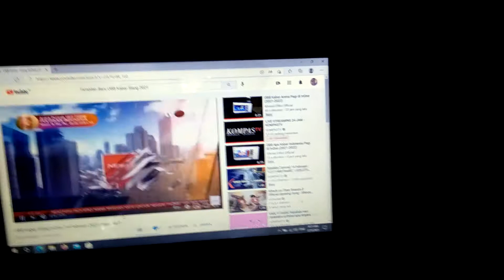OBB Kabar Siang di tvOne (2021) Versi HUT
OBB Kabar Siang di tvOne (2021) Versi HUT tvOne 13th Saksikan Kabar Siang akan tayang setiap Senin-Jumat pukul 11.00 WIB/Sabtu & Minggu pukul 11.30 WIB Hanya di tvOne Dipakai 14 Februari 2021 Revisi HUT